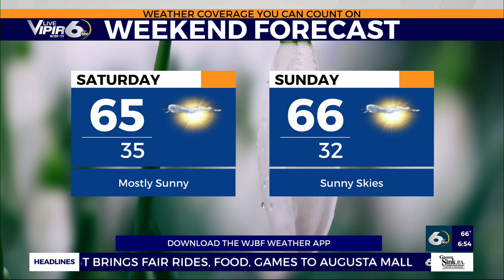6 things 2-18-22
NewsChannel 6